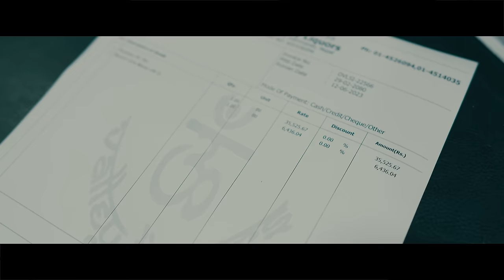S2DG - Goon's|| Official M/V || 2023 @CardanoADA_OfficiaI@Shivsir-yx7bu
Written & performed by S2DG
Audio & Visual by O2ML [PIG-E PROD.]
Shots/Drone: Bibek Dulal

due to some issues video has been re uploaded